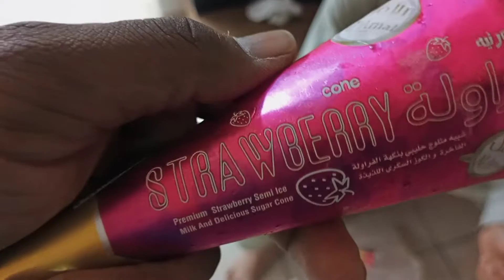AN UNEXPECTED VICATION | @ZEESHAN_IKHLAQ_AWAN